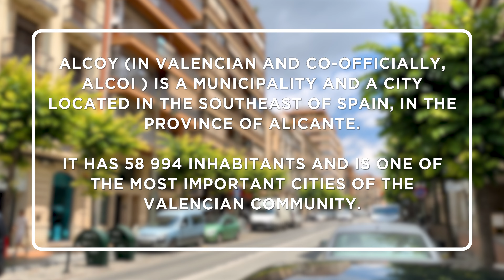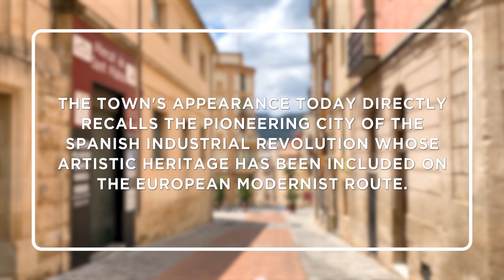City of Alcoy or City of Alcoi in Alicante Spain - Valencia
Check our our travel blog website for more.
City of Alcoy (Alcoi) - Spain - Alicante:
Alcoy (in Valencian and co-officially, Alcoi ) is a municipality and a city located in the southeast of Spain, in the province of Alicante , Valencian Community . It is the capital of the Hoya de Alcoy region, within the Valles de Alcoy sub-region. It has 58,994 inhabitants. It is one of the most important cities and the twelfth by population of the Valencian Community.Alcoy is a Mediterranean city in an attractive natural setting flanked by two nature reserves, the Serra de Mariola and Font Roja. It is located only 54 kilometres from Alicante and 105 from Valencia. It has an outstanding mediaeval and Modernist heritage, and its emblematic bridges.Plaza de España square is the heart of the city.
Places to visit in the mediaeval quarter include the old town hall, the Archaeology Museum, and the Museum of the Moors and Christians festival.The town's appearance today directly recalls the pioneering city of the Spanish Industrial Revolution whose artistic heritage has been included on the European Modernist Route.
Visitors should not leave the city without sampling its delicious gastronomy: "bajoques farcides", "borreta", "olleta alcoyana" and "pericana", in addition to its famous "peladillas", "torrats", "pinyonets", sugared walnuts and "pasteles de carne y gloria", "herbero", coffee liqueur, "picadetes" and small plates of appetisers.
The area around Alcoy offers the opportunity for excursions along the cycling route known as the Vía Verde (green route), the Barranc del Cint, El Salt, Els Canalons and Racó Sant Bonaventura, all ideal for adventure sports.Tradition dictates that based on the historical facts of 1276, on 22, 23 and 24 April Alcoy celebrates its Moors and Christians festival in honour of its patron saint San Jorge.